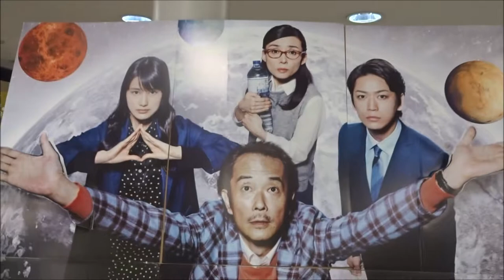美しい星 劇場限定グッズ(3) リリー・フランキー 亀梨和也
美しい星 劇場限定グッズ(3)
2017年5月26日公開
リリー・フランキー 大杉重一郎
亀梨和也 大杉一雄
橋本愛 大杉暁子
中嶋朋子 大杉伊余子
佐々木蔵之介 黒木克己
羽場裕一 今野彰
春田純一 鷹森紀一郎
友利恵 中井玲奈
若葉竜也 竹宮薫
坂口辰平 長谷部収
藤原季節 栗田岳斗
赤間麻里子 丸山梓
武藤心平 三輪直人
川島潤哉 加藤晃紀
板橋駿谷 茂木潤
水間ロン
今村美乃
岩谷健司
樋井明日香
滝沢涼子
阿部朋子
小林美紀
小山田みずき
原作　三島由紀夫
Hiroshima Prefecture
Itsukushima Shrine
 毎日投稿
広島youtuber
次世代 youtuber
１日10万回再生
１００万回以上再生されている動画、チャンネル